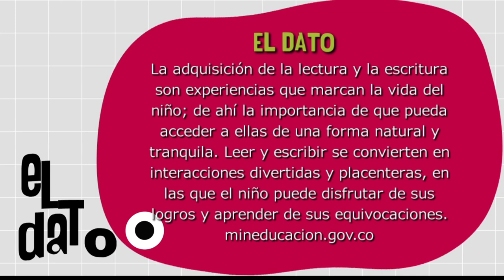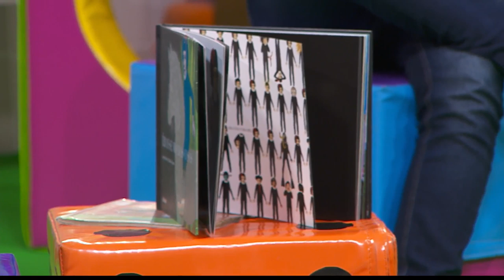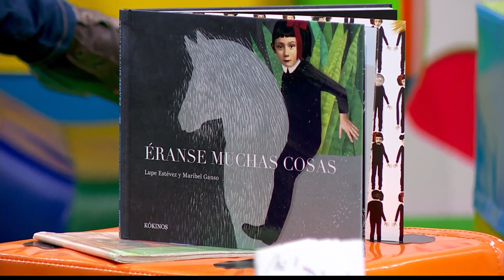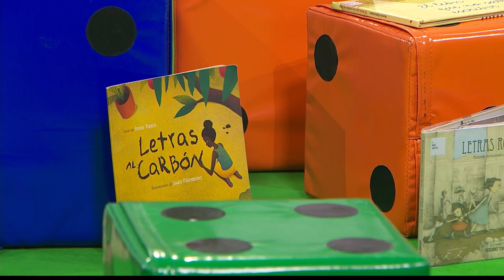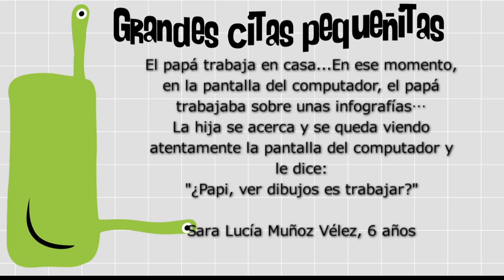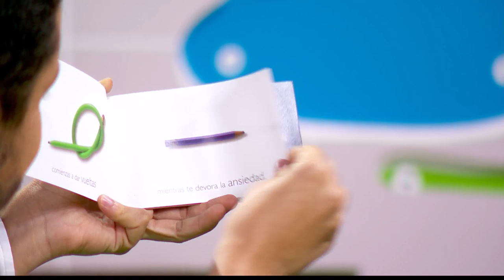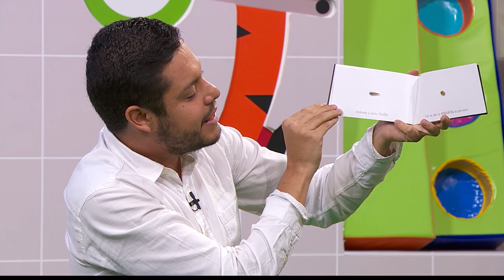Niños escritores [Paso a Paso TV] Telemedellín